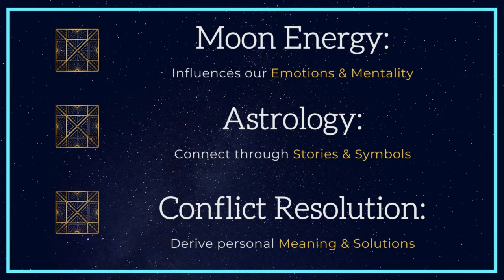CAPRICORN | Full Moon February 2021 | Vedic Astrology | Purva Phalguni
CAPRICORN | Full Moon February 2021 | Vedic Astrology | Purva Phalguni Nakshatra

Sexual Energy is Creative Energy. Be in Charge of yours!
Watch all three - your Sun, Moon, and Rising sign - for the complete story. Rising tells you the overall picture, Moon is your emotion and mentality, and Sun shows the physical expression in the world.
(Check both if you are within 2-3 days, as energy does have strict separation.)
Aries:              April 12th - May 12th
Taurus:           May 12th - June 13th
Gemini:          June 13th - July 14th
Cancer:           July 14th - August 15th
Leo:                 August 15th - September 15th
Virgo:              September 15th - October 15th
Libra:              October 15th - November 14th
Scorpio           November 14th - December 14th
Sagittarius:    December 14th - January 12th
Capricorn:     January 12th - February 11th
Aquarius        February 11th - March 13th
Pisces:            March 13th - April 12th

00:00 INTRODUCTION. Not Seeking the Opinion of Others. 00:56 Phalguni, Creative Sexual Energy. 01:32 The Difficulty of Being Yourself. 01:54 Nobody Else Sees What you are Creating. 02:34 The Social Consequences of Being You. 03:34 The Importance of Developing your “Weird” Interests.
04:27 PURVA PHALGUNI NAKSHATRA. Power of Procreation. Symbols. Releasing, so New things can Enter. Divine Marriage. Merging of Feminine (Above) and Masculine (Below).
06:21 How your Sexual Creative Energy is Purposely Misdirected.
07:55 CHART & ASPECTS. Uranus in 4th- A New Sense of Home. Uranus square Saturn – Disruption of Structure. Uranus trine Moon – Feeling fine for a Change.
11:46​​​​ – CAPRICORN reading
18:31​​​ – LUNAR CYCLE. How to Use the Energy

Research credits: Michael Reed, Vic DiCara

I help you look at problems differently. While I was going through my most difficult time, other people did not have the answers I needed and the best explanations came from completely unexpected sources. So now when I discuss problems, I use what worked form me. I draw on wisdom from the seen and unseen worlds, combining my PhD in Conflict Analysis & Resolution with ancient healing modalities and a spiritual perspective. What this does is gives you new angles to look at a problem and opens the door to several new ways of handling it.

These are strange times, so nothing is too weird!